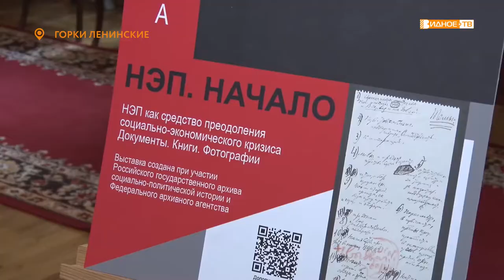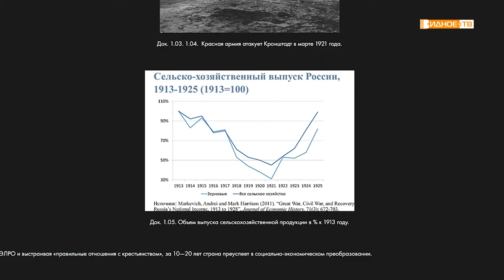ОНЛАЙН-ВЫСТАВКА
Специалистами музея-заповедника «Горки Ленинские» подготовлена новая экспозиция, которая получила название «НЭП. Начало» и посвящена она столетию провозглашения в молодой советской республике Новой экономической политики.

 Отличительной чертой выставки стал её онлайн-формат.